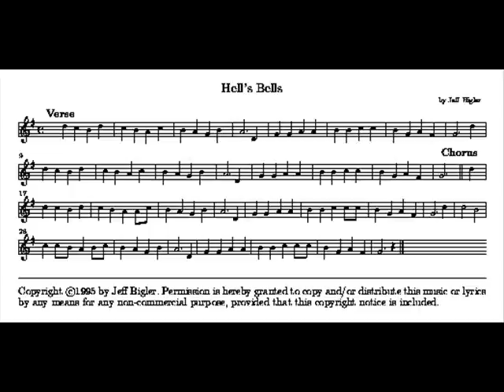Manalan torpan balladi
©Rytmiorkesteri VornaBros -- Manalan torpan balladi
Säv: trad.
San: Wilho Koivisto

Laulu: Wilho Koivisto
Haitari: Raimo Kerkkä
Kitara: Georg Jänkkä